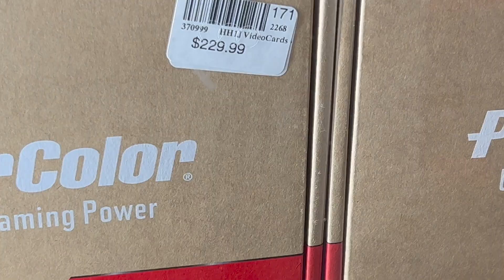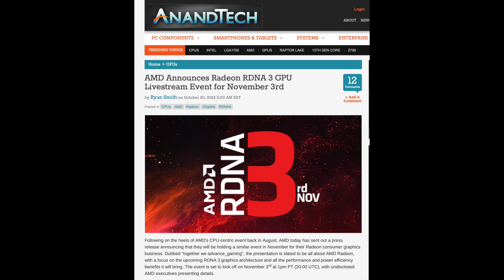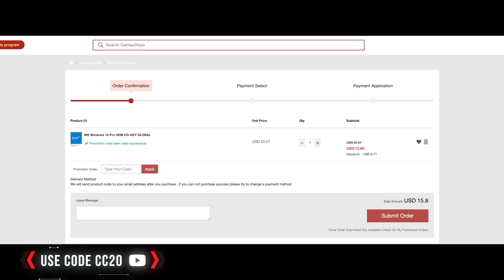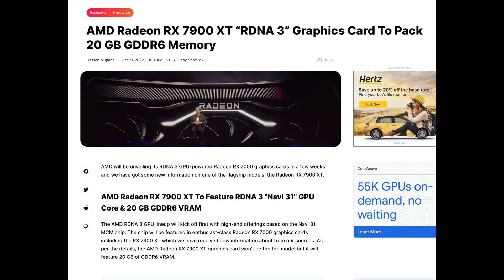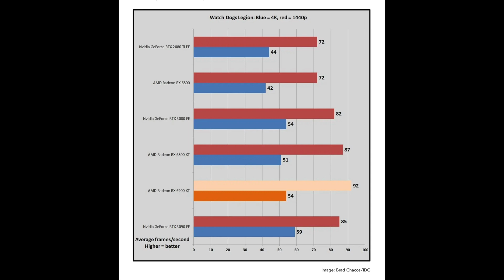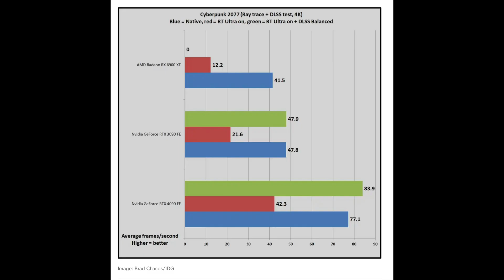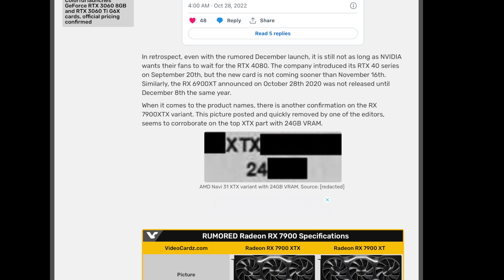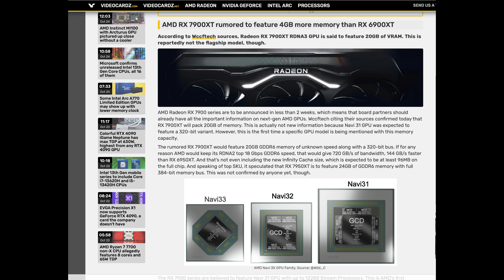You’re NOT going to buy the new AMD GPUs..but YOU Should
WOW! AMD RDNA 3 Will Have Some Surprises For Us...